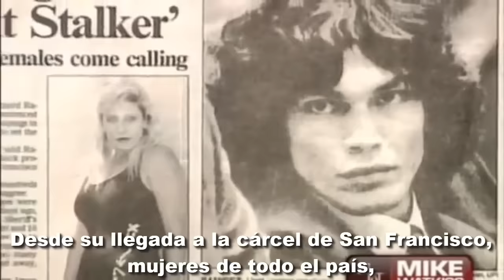ENTREVISTA A RICHARD RAMIREZ // SUBTITULOS EN ESPAÑOL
Original video made by Mike Watkiss.